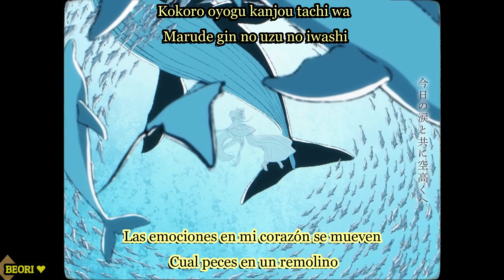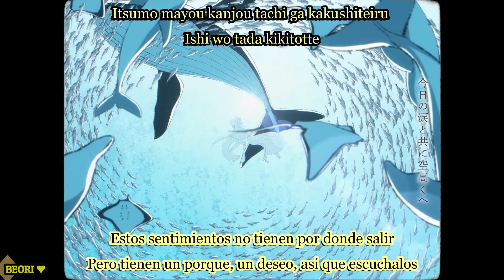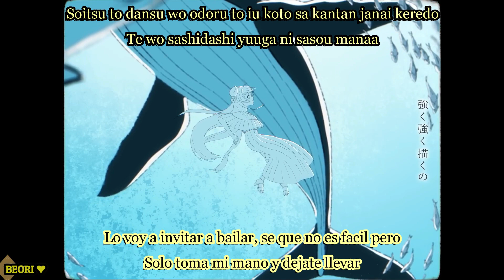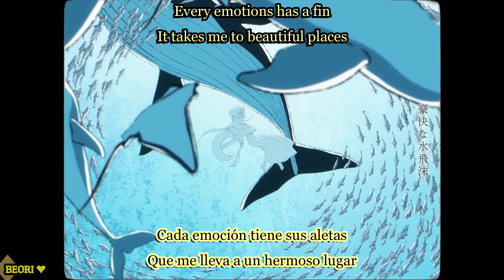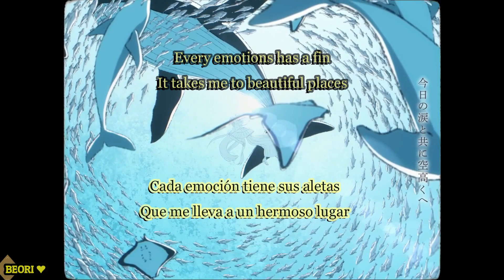Tsunomaki Watame Ft.Porno Graffitti - Fins//Sub Español y Romaji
Porno Graffitti es una de las bandas más populares de todo Japón y en el mundo del anime no se quedan atras, han trabajado para varios pero los temas más reconocibles según yo podrían ser The Day de Boku no Hero y Melissa de Full Metal Alchemist, Watame es muy fan de ellos y se puede ver en todos sus karaokes, pudo cumplir su sueño de trabajar junto a ellos lo cual es histórico ya que a casi 30 años de trayectoria no habían colaborado con nadie o ayudado en alguna canción
Por eso me encanta la animación del principio, se nota como la mirada y la sonrisa de watame refleja un sueño hecho realidad